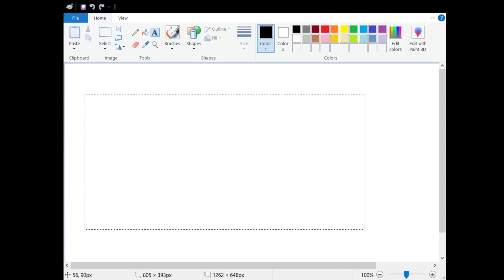How to say "I did it" in Korean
Speak and write in Korean - "I did it (already)" is "했어"

I know there are audio issues in this one, specifically when I say "did", but as this was the third attempt at recording I decided to upload it anyway. I'll try and have the issue sorted out tomorrow. Thanks for understanding :)